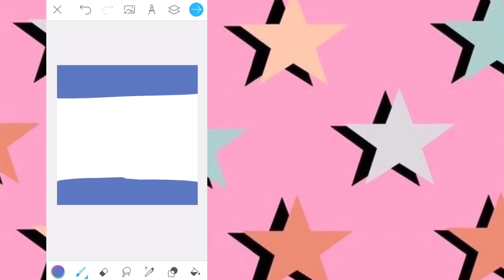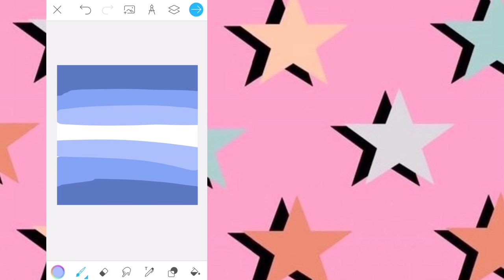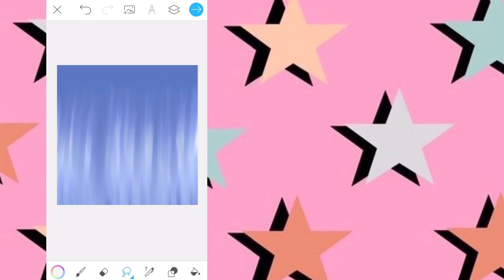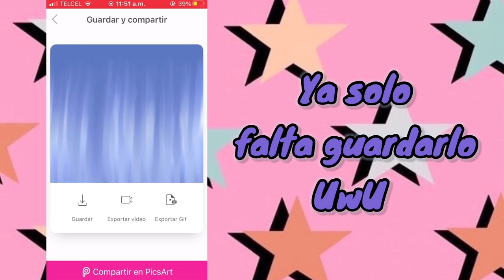Cómo HACER pelo REALISTA en la App (COLOR)//Gacha||Pink Fun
Retro Dreamscape de Twin Musicom cuenta con una licencia Creative Commons Atribución 4.0.

En el minuto 2:00 me equivoqué y le puse lodo en vez de TODO perdón😊

Nos vemos!